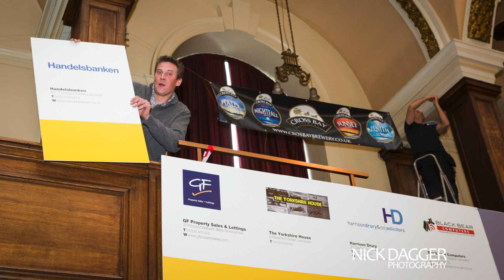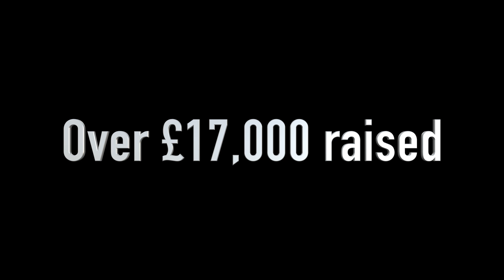Beerfest Promo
Promo video from the stills taken for Lancaster Beerfest which is organised by RoundTable160.